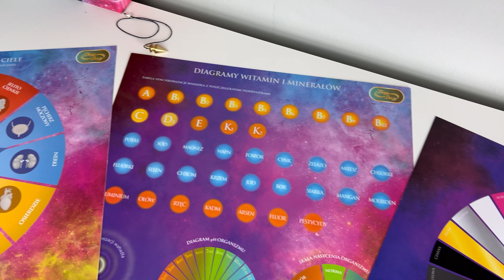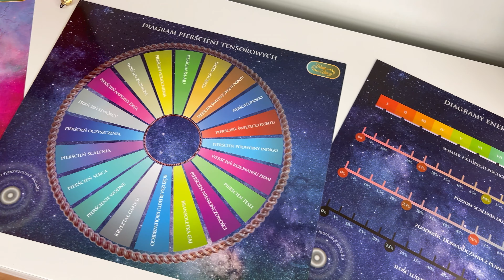Co się dzieje kiedy kogoś obgadujesz? | Dominik Kajzer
Tak łatwo jest mówić o kimś innym, nie znając jego drogi i wyzwań. Co się dzieje kiedy kogoś obgadujesz?

Nazywam się Dominik Kajzer i pomagam ludziom poszerzać ich świadomość oraz odblokowywać ich najwyższy potencjał, pracuję energetycznie narzędziem diagnostycznym Droga Duszy.

Licencja: PUS9TRUDFLDD05XE
Licencja: BFEEAFKL0YVALYIM